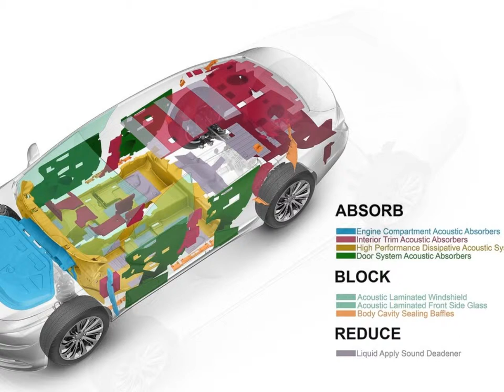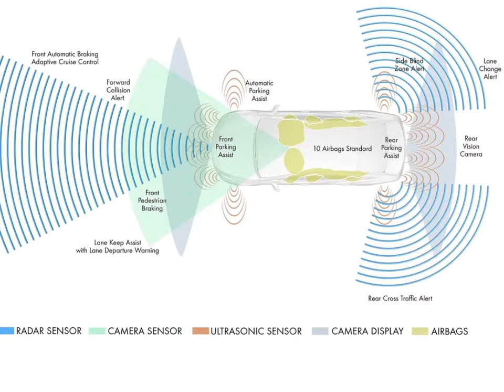Buick LaCrosse 2017